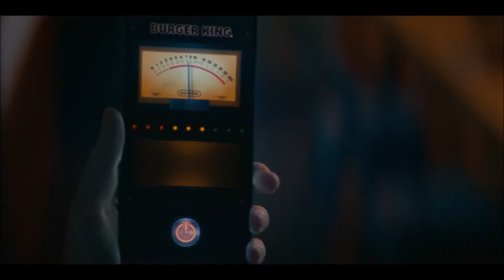BURGER KING Home of the WHOPPER, You Rule & Halloween - Usfoods72 USA.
BURGER KING Home of the WHOPPER, You Rule & Halloween.